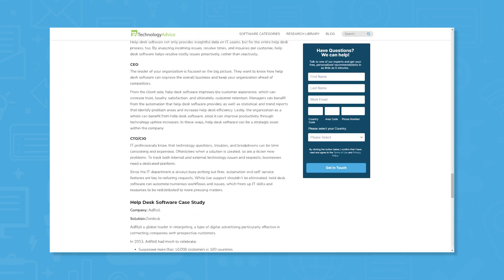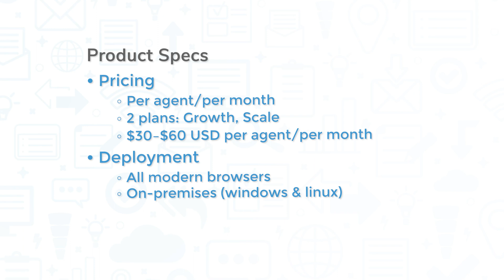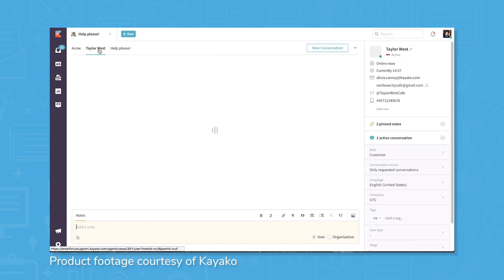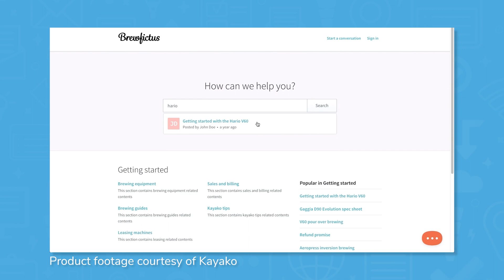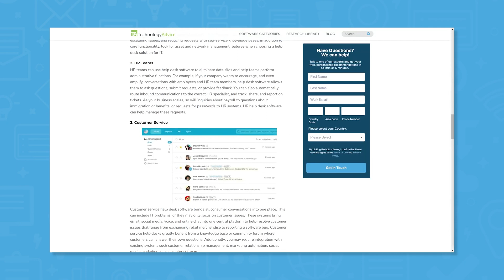Kayako Review - Top Features, Pros & Cons, and Alternatives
Kayako is a fully integrated help desk and customer service software designed to increase team productivity and build customer loyalty. The software provides organizations with a cloud-hosted tool to immediately start supporting customers.

➤ CHAPTERS
0:00 - Kayako Intro
0:25 - What is Kayako?
1:45 - Kayako Top Features, Pros & Cons
3:37 - Kayako Alternatives
3:48 - Visit our website!